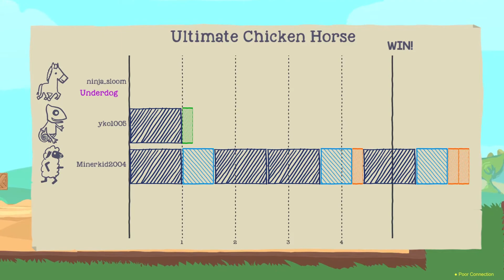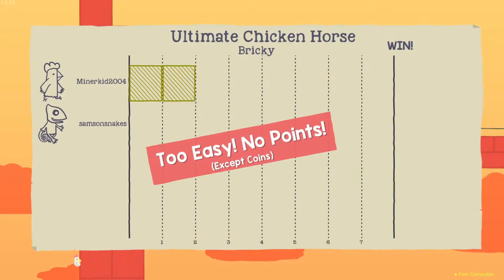Ultimate Chicken Horse Funny Moments (ultimate chicken war)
funny times gaming